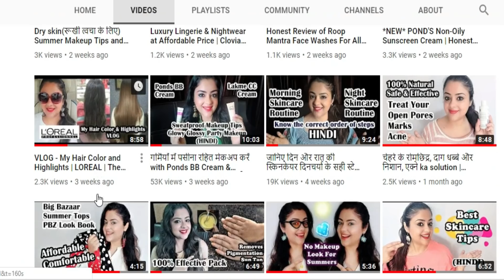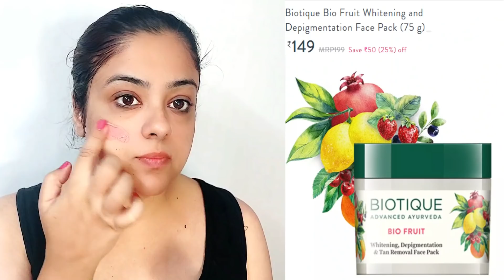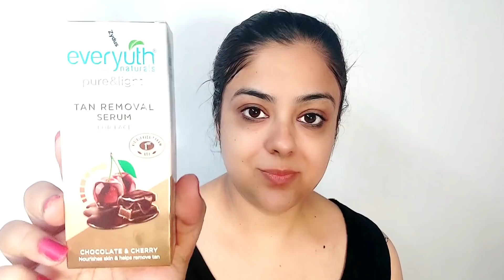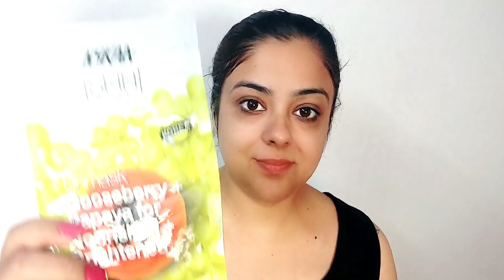100% Effective Skincare for Sun Tan & Pigmentation Removal | Priaz Beauty Zone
Good Vibes Oil Control Serum - Tea Tree & Papaya (10 ml)
Biotique Bio Fruit Whitening and Depigmentation Face Pack (75 g)
Biotique Bio Papaya Revitalizing Tan Removal Scrub (75 g)
Everyuth Naturals Chocolate and Cherry Tan Removal Face Pack (50 g)
Everyuth Naturals Choco & Cherry Pure & Light Tan Removal Night Cream

Hello Lovelies..I have brought for u 100% Effective Skincare for Sun Tan & Pigmentation Removal.

बालों की हर समस्या के लिए बस एक DIY हेयर मास्क | DIY Hair Mask for Frizzy/Rough/Damaged hair

घर पर करें हर्बल फेशियल और पाएं क्लियर और ग्लोइंग स्किन DIY Herbal Facial for clear and glowing skin

PRODUCTS DETAILS ARE MENTIONED IN THE VIDEO.
Video Editing & Music Filmora Wondershare.
NCS  Youtube Music
Please do not leave bad and negative comments. It will be blocked immediately. Lets spread happiness and love!